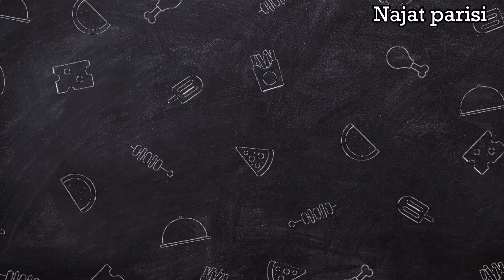Brioche Kouglof بريوش كوگلوف🥰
Facebook. 👉Najat Parisi
❤️ Pour ceux qui veulent commander mes créations en résine je vous laisse le lien de mon
Merci pour vos commandes 🙏💋🥰